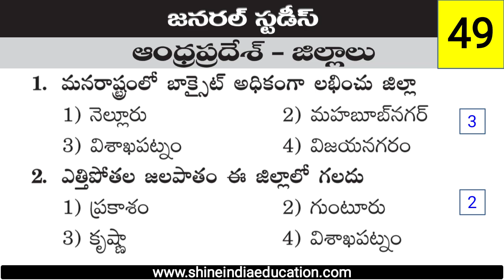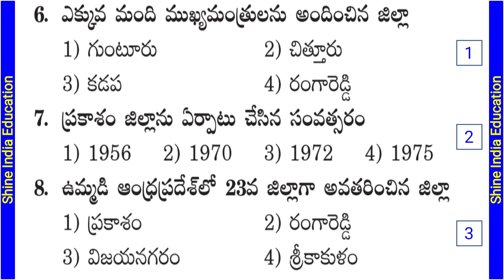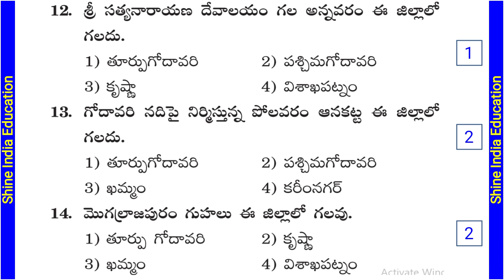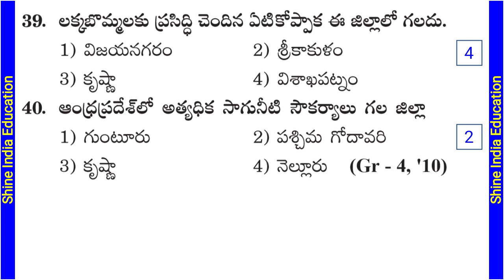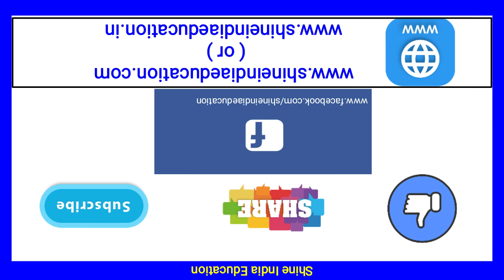ఆంధ్రప్రదేశ్ జిల్లాలు-Andhra Pradesh District|| General Studies Practice Bits for Competitive Exams